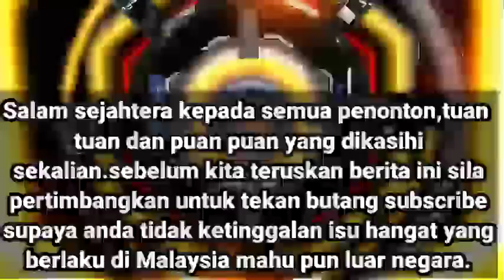KENYATAAN TERGEMPAT! BERITA MENGEJUTKAN MAHATHIR